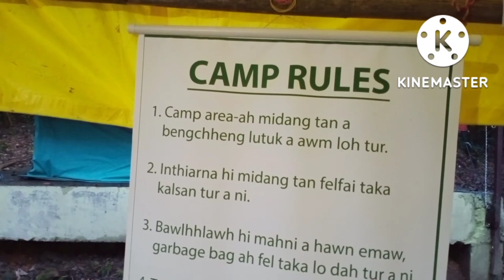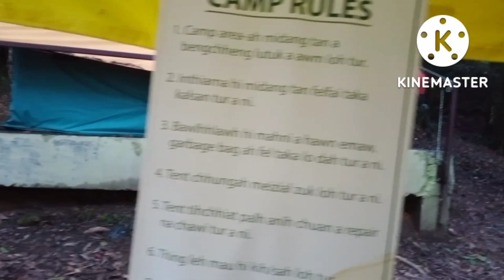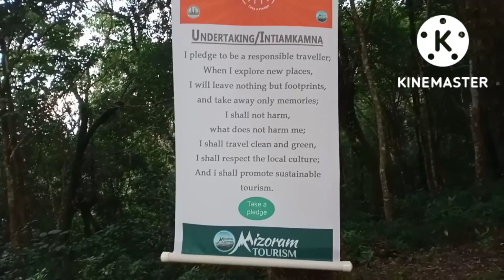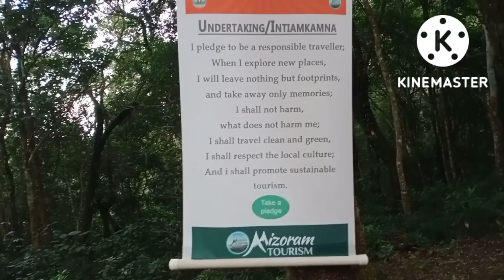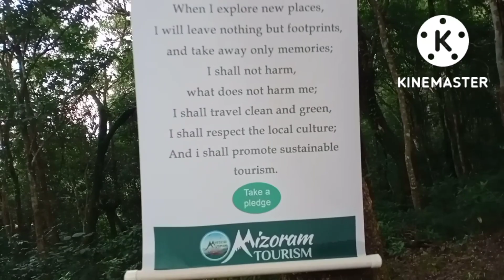Reiek camp site inbuatsaihna kal zel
booking hi 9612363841 ah a tih theih e